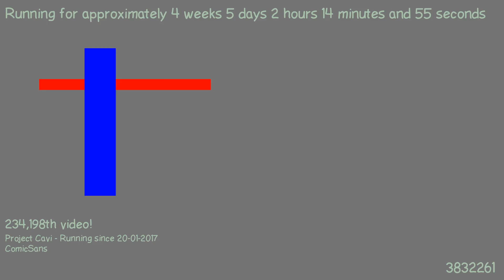1487809150 - Webdriver Cavi - O